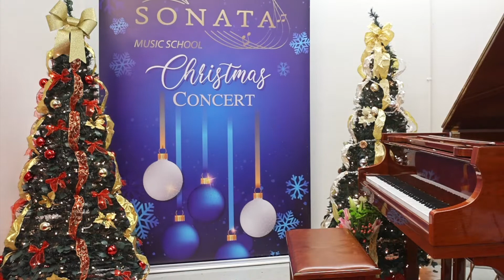Waltz No.2 by Shostakovich.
Hayk Sedrakyan . Sonata Music School. Christmas Concert 2021. 🎄